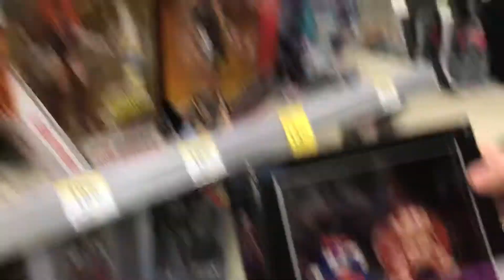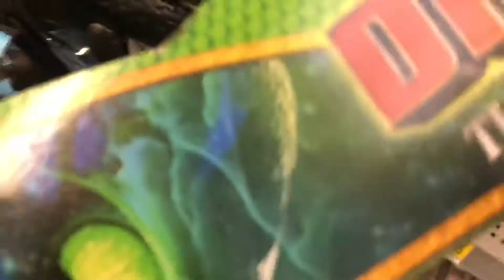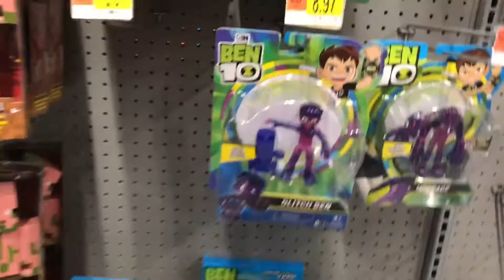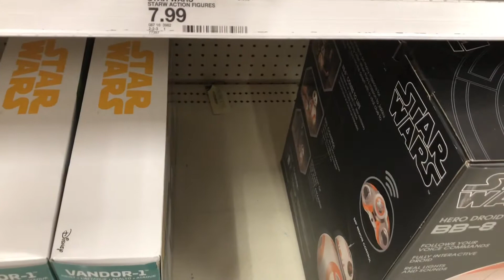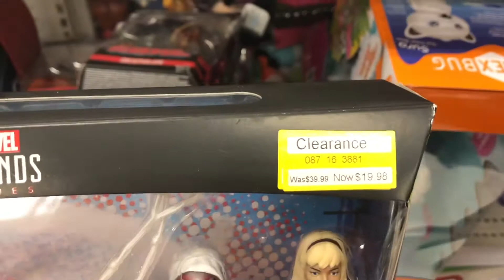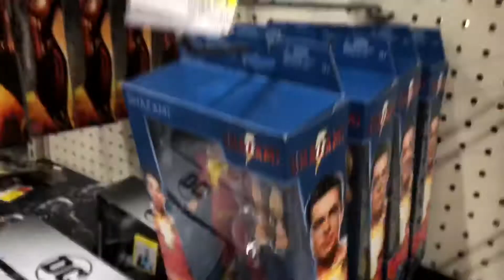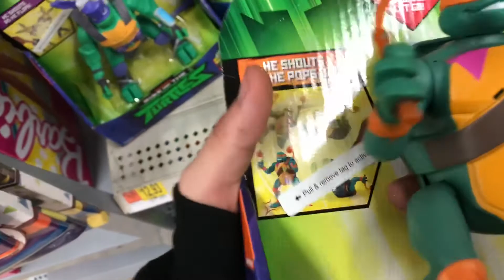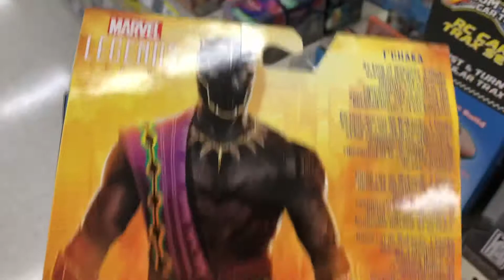Toy Hunting! Part One. Eps#157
Hope y’all enjoy part one..the toy hunt! Thanks again for all of the continued support!